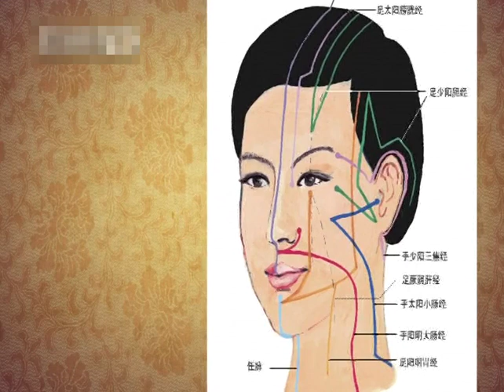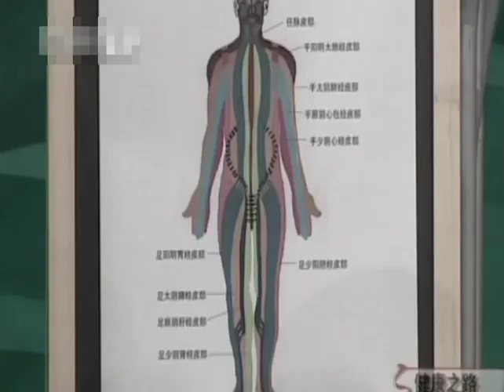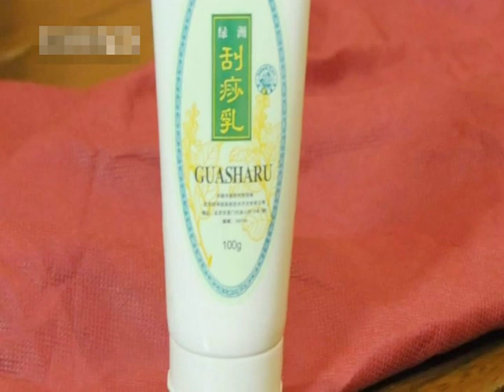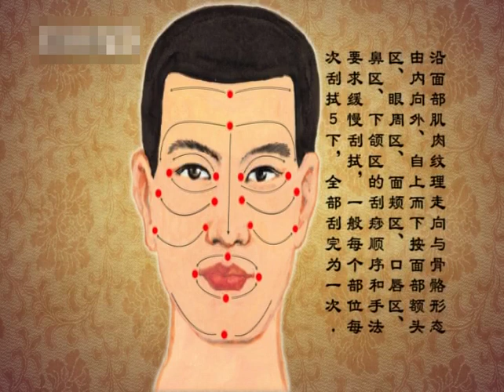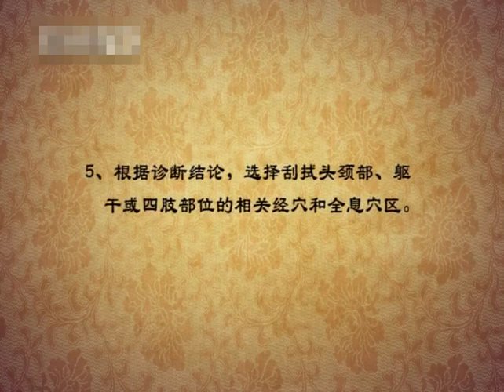一刮就美 [2/3]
《一刮就美》所讲的刮痧变美，是基于传统刮痧方法，专门针对女性的生理特点，并结合现代人的美容问题和对美容的需求而编写的，适合各种美容问题的防治，更适合于日常美容护理，既可以消斑祛痘，又可以细腻皮肤、改善肤质、减少皱纹、延缓皮肤衰老。用刮痧美容的方法，局部刮拭和整体刮拭双管齐下，才能解决面部问题的根本，才会使容颜持久美丽。 《一刮就美》采用真人图解的方式，把面部遇到的各种问题详细地分步骤地用分解图片的方式一一展现给读者，让读者轻松掌握刮痧美容的方法，达到自我美容。翻阅《一刮就美》，您会发现，刮痧美容的效果原来如此显著，刮痧方法原来如此的简单。 在美丽和健康同样受重视的今天，古老的中医美容，散发出阵阵幽香，小小刮板，“古曲新唱”，演绎着健康和美丽兼备的动人乐章。请爱美的您拿起《一刮就美》，相信它会带给您一份意想不到的惊喜！
书    名 一刮就美 类    型 医学 出版日期 2013年7月1日 语    种 简体中文 ISBN 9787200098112 品    牌 北京出版集团公司 作    者 张秀勤 出版社 北京出版社 页    数 309页 开    本 16 定    价 69.00

Stay classy :)